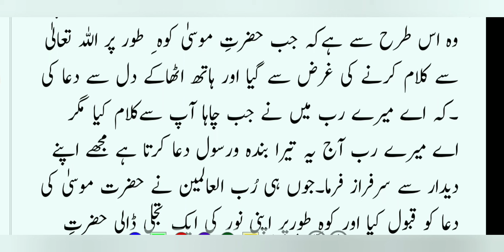Jkbose urdu class 10th ||gazliyaat|| meer Taqi Meer ||question and answer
this video is made for the students of class 10 Jammu and Kashmir State board of school education

 topic covered
 (ghazaliyaat )Mir taqi Mir question and answer

ghazal no 01 and ghazal no 02 question and answer
Baharistan Urdu class 10th